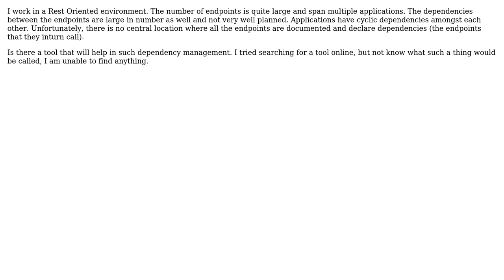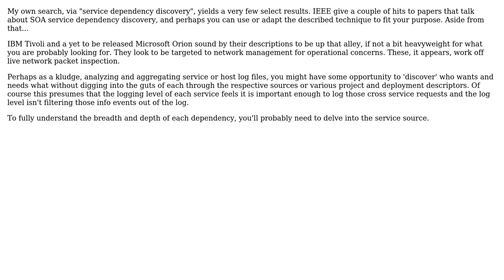Software Engineering: Dependency Management tool for REST endpoints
With thanks & praise to God, and with thanks to the many people who have made this project possible! | Content (except music & images) licensed under CC BY-SA | Music | Images & others | With thanks to user ShaggyInjun user JustinC user gnat and the Stack Exchange Network Trademarks are property of their respective owners. You are responsible for your own actions.